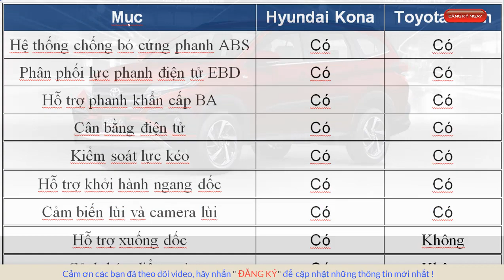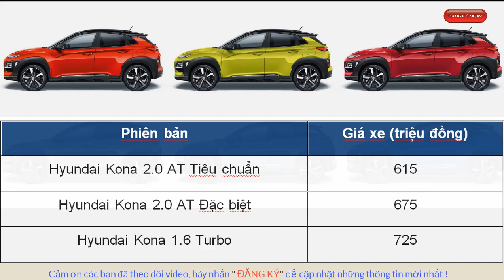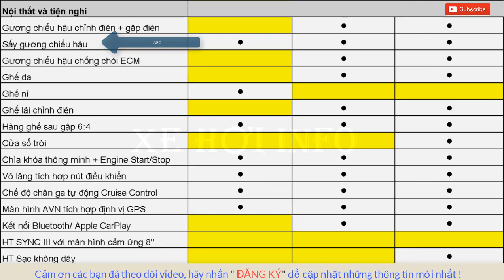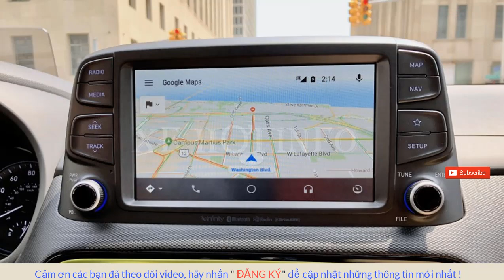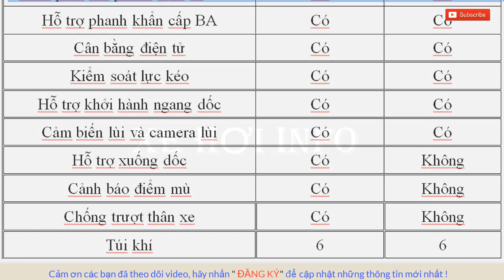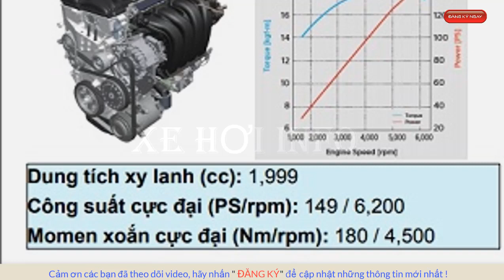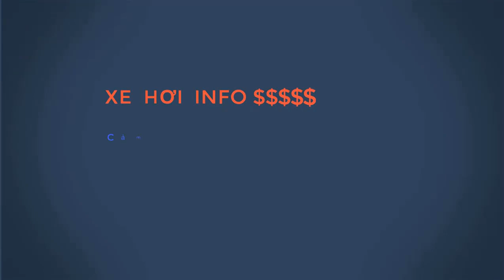MUA XE GIA ĐÌNH 700 TRIỆU, CHỌN HYUNDAI KONA 2018 HAY TOYOTA RUSH 2018 TỐT HƠN?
Trong khi Hyundai Kona gây ấn tượng bởi trang bị phong phú thì Toyota Rush lại mang tới cấu hình 5+2 khá hấp dẫn. Vậy trong tầm giá gần 700 triệu, Hyundai Kona 2018 hay Toyota Rush 2018 mới là người chiến thắng?
Phiên bản Giá xe (triệu đồng)
Hyundai Kona 2.0 AT Tiêu chuẩn 615
Hyundai Kona 2.0 AT Đặc biệt 675
Hyundai Kona 1.6 Turbo 725
Toyota Rush S 1.5AT 668